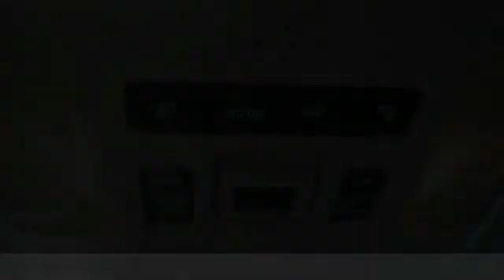2021 Toyota RAV4 Cedar Falls IA TT33017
2021 Toyota RAV4 Limited

Don't miss this 2021 Toyota. Make a great choice today with this must-have limited awd suv. Learn more about this limited awd suv by contacting the dealership today and own it today.